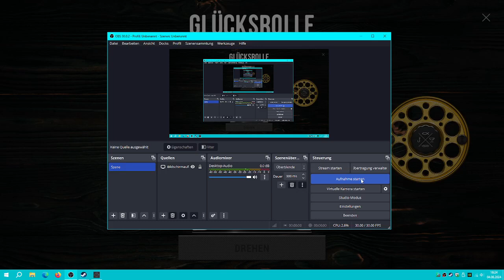Fishing Planet Glücksrad 3 Tage Premium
Viel Spaß beim ansehen + PH